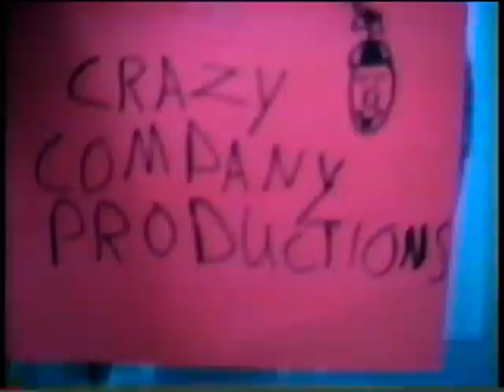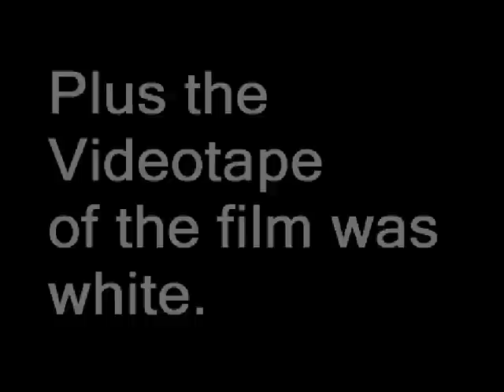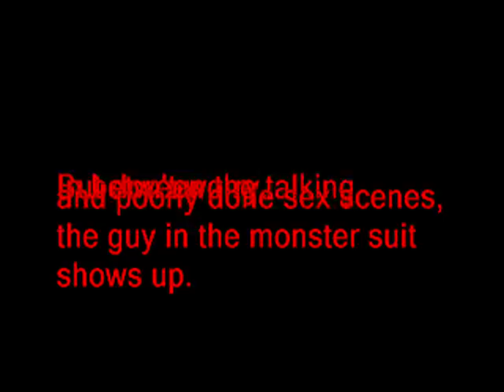Satan's Screener Takes on CRYSTAL FORCE 2 DARK ANGEL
Moronic Mark has to watch and review the worst movies ever made in order to save his soul. This time he take on CRYSTAL FORCE 2 DARK ANGEL. Sorry no Jessica Alba, but there is a Poppy dance.